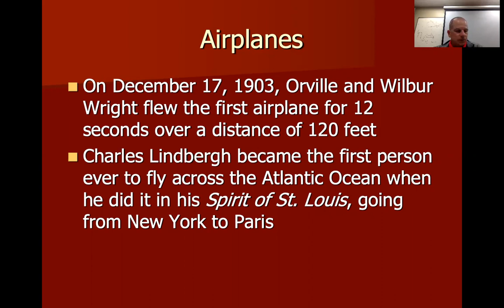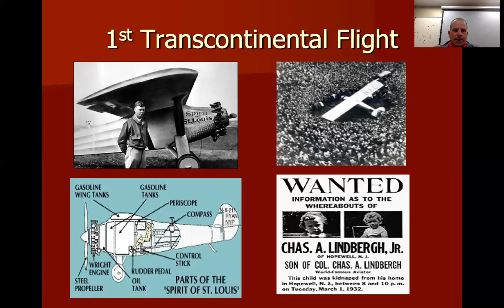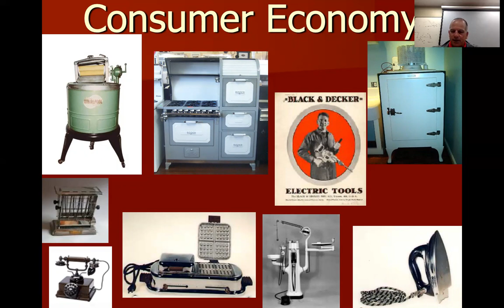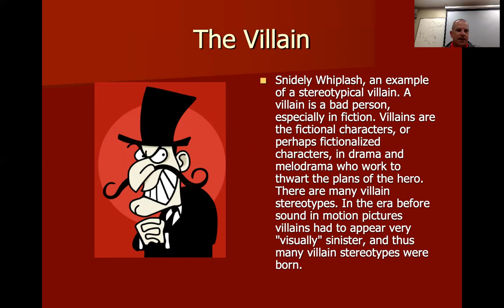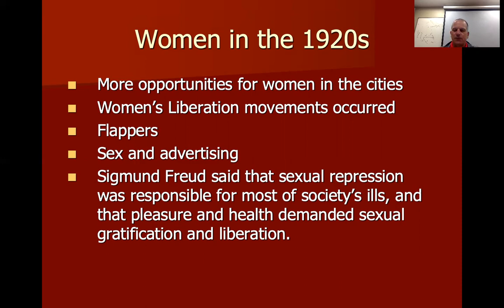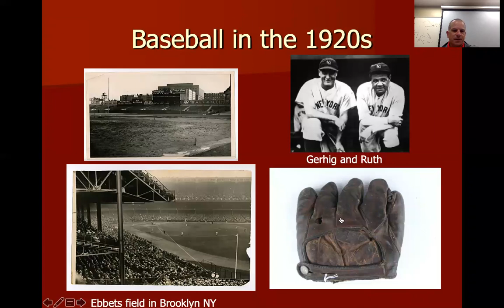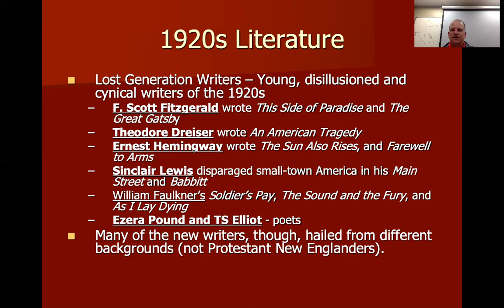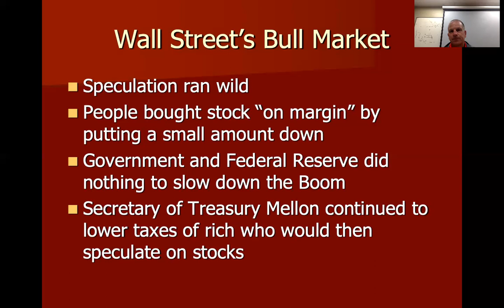Chapter 30 Part 2